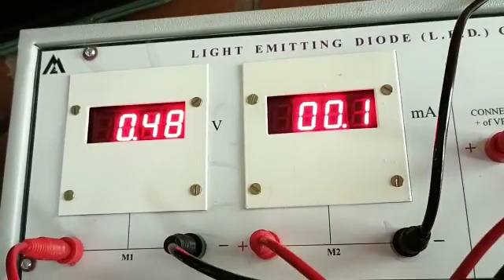V -I characteristic of LED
Video from SravaniCharugundla